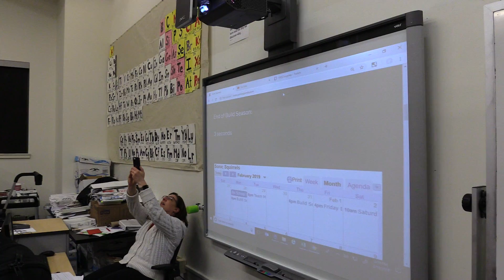Sonic Squirrels Count Up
Hey everyone! This is FRC 2930's bag day celebration!